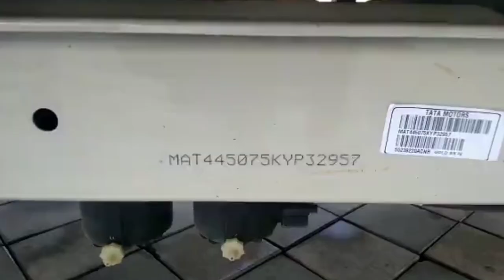ଖାଲି ଫଟୋ ଉଠା ପଠା ଟଙ୍କା ନିଅ ALL VICHLE INSURANCE ଏବେ ଚୁଟିକିରେ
How can I check my insurance online?